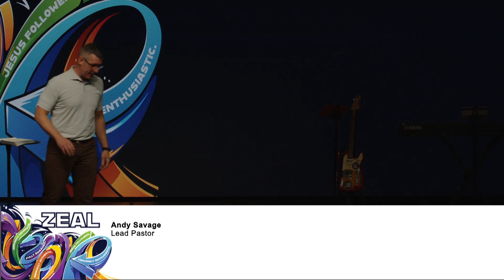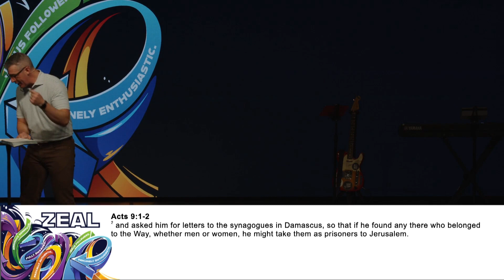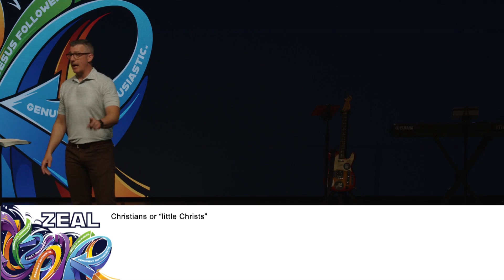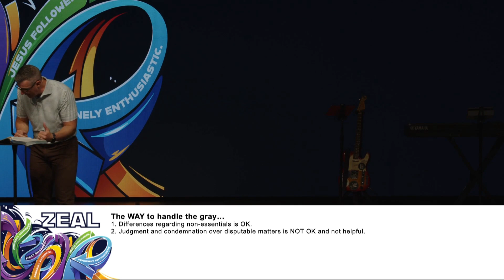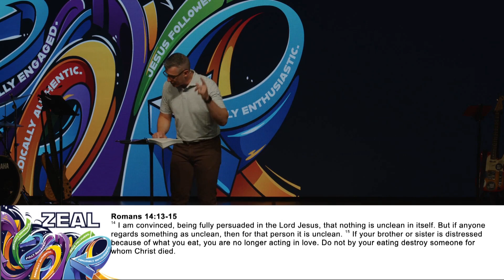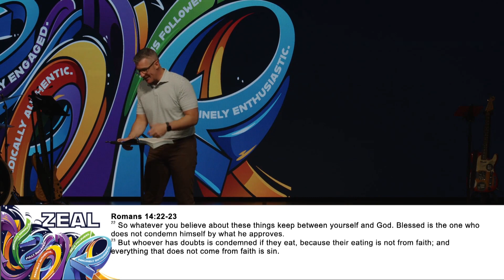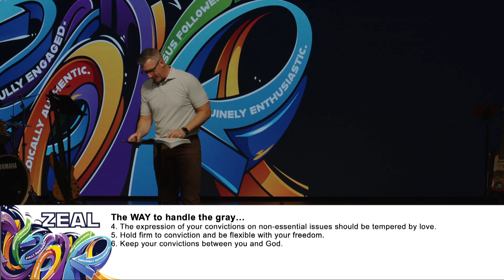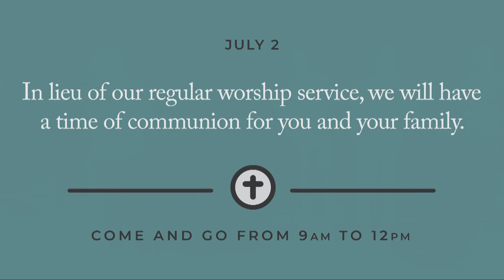Part 3 in the series ZEAL...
June 18, 2023 [Andy Savage]